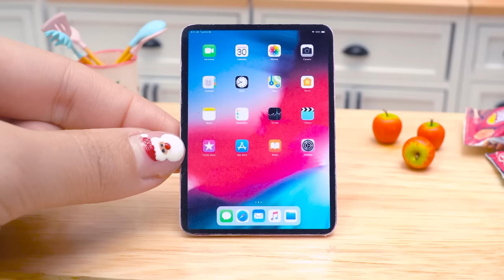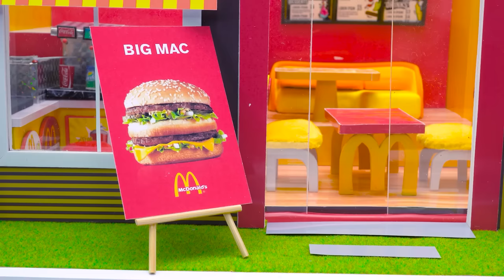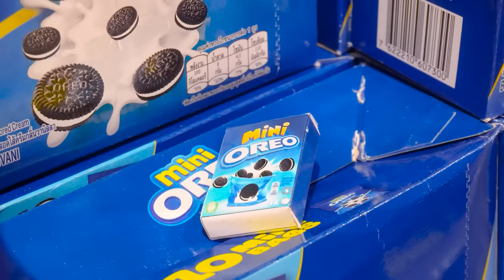Best of Miniature Cooking 2023 🍳 1000+ Amazing Food Recipe Tutorials Compilation 👩🏻‍🍳 Mini Yummy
Today I bring to you " best of miniature cooking 2023". This video have best video I made in 2023, many miniature food tutorials very interesting in this video for you. If you want make food from home, You can learn from my video because I share miniature food recipe tutorials in this video, I made compilation video have I made compilation video have food from fish, eel, vegetable, meat. I also made miniature cake. 🎂
I can make it all and I love to making it for you! Which is your favorite one? Please let me know!
Timestamps below to jump to part that interest you :
0:00 | Amazing Catch and Cook Fried Fish at Miniature Kitchen - Mini Yummy Recipe - ASMR Video
4:18 | Wednesday Cooking with Mini Yummy! - Delicious Miniature England Clam Chowder Recipe Idea
8:48 | Delicious Domino's Pizza Cake Decoration 🍕 Satisfying Miniature Fondant Cake Idea by Mini Yummy
13:09 | Wonderful Miniature Hyperrealistic Cake Decorating 🐌 Idea Mini Yummy Make Realistic 3D Snail Cake
22:15 | Yummy Miniature Puffer Fish Curry Recipe 🐠 Cooking Blow Fish with Rice in Mini Kitchen - ASMR Video
30:27 | Most Satisfying Miniature King Crab Pasta Recipe 🦀 ASMR Cooking Mini Real Food - Mini Yummy
38:12 | Make Miniature McDonalds Big Mac Meal in Mini Kitchen 🍔 Mini Yummy Best Fast Food Recipe - ASMR
46:28 | Perfect Miniature Rainbow Oreo Cake Decorating Idea 🌈 Mini Yummy Fancy Miniature Cake for Birthday
56:46 | Easy and New Miniature Cabbage Patties Recipe Idea - ASMR Cooking Video by Mini Yummy
1:04:30 | Fancy Realistic Miniature Nutella 3D Cake Decorating Recipe - Amazing Fondant Cake Decoration Idea
1:13:21 | BEST Idea Cooking Spicy Squid in Miniature Kitchen 🐙 Mini Yummy make Delicious Squid Rice Bowl
1:21:22 | Softest Miniature Chocolate Cake Decorating - Delicious Original Chocolate Cake Recipe - Mini Yummy
1:29:13 | Satisfying Miniature Christmas Cake Decorating 🎄Easy and Tasty with Mini Yummy Recipe (ASMR cooking)
1:36:56 | 🍔Satisfying Make Cheapest Burger In The World but SUPER DELICIOUS! ASMR Cooking in Miniature Kitchen
1:45:06 | Delicious Fried Chicken Lollipop Recipe 🍗 Yummy Cooking Miniature Food in Mini Kitchen
1:52:07 | Satisfying Miniature Making Realistic Burger King Recipe Idea 🍔 Mini Yummy Cook Homemade Fast Food
🥂 Cheers